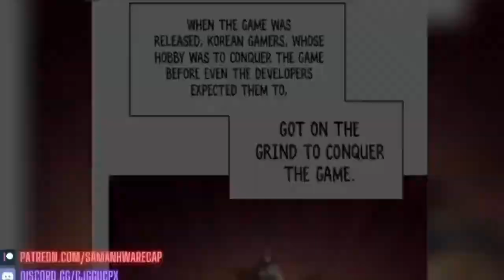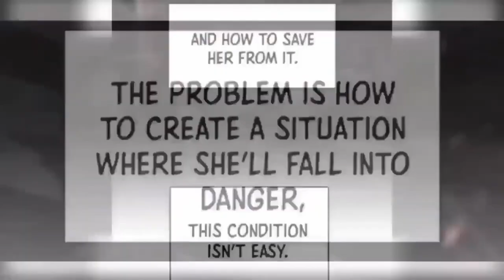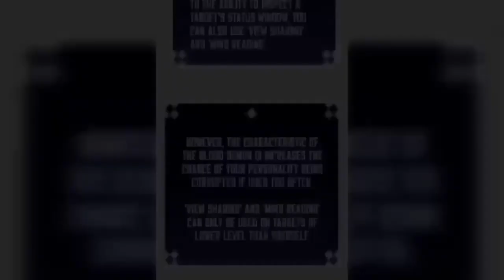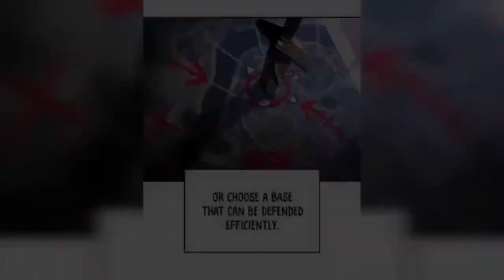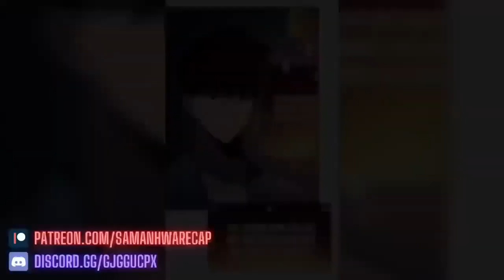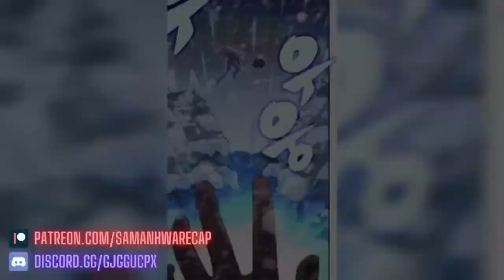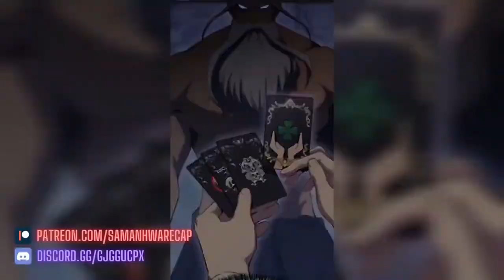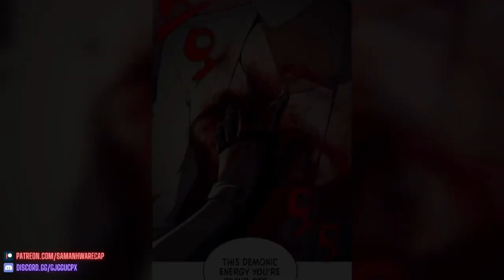Solo Max Level Full Recap | He can copy anyone abilities | Manhwa Recap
absolute necromancer
necromancer evolutionary trait
boundless necromancer
Solo leveling
Manhwa capped
Manhwa recap
Ani world
anime balls deep
Solo Leveling
Tower of God
regressing with the king’s power
The God of High School
Noblesse
Sweet Home
True Beauty
I Love Yoo
Hardcore Leveling Warrior
Dice: The Cube That Changes Everything
My Dear Cold-Blooded King
Bastard
Lookism
Unordinary
Dicey Dungeons
Dr. Frost
Wind Breaker
God of Blackfield
The Beginning After The End
Love Revolution
Your Throne
Lumine
Tales of the Unusual
Girls of the Wild's
Age Matters
GOSU
Spirit Fingers
Siren's Lament
Lookism
Cursed Princess Club
Oh! Holy
ReLIFE
Super Secret
A Good Day to be a Dog
The Boxer
Ghost Teller
Bastard
Something About Us
S.I.D.
Refund High School
Weak Hero
The Scholar's Reincarnation
Eleceed
Omniscient Reader's Viewpoint
Solo Leveling
Noblesse
Sweet Home
True Beauty
I Love Yoo
Hardcore Leveling Warrior
Bastard
Lookism
Unordinary
Dicey Dungeons
Dr. Frost
Wind Breaker
God of Blackfield
Love Revolution
Your Throne
Lumine
Age Matters
GOSU
Refund High School
Weak Hero
The Scholar's Reincarnation
Eleceed
Omniscient Reader's Viewpoint
Spirit Fingers
Siren's Lament
Cursed Princess Club
Oh! Holy
ReLIFE
Super Secret
The Boxer
Ghost Teller
Something About Us
S.I.D.
Sweet Guy
The Girl from Random Chatting!
The Lady and Her Butler
My ID is Gangnam Beauty
The Sound of Your Heart
The Gamer
A Returner's Magic Should Be Special
Dungeon Reset